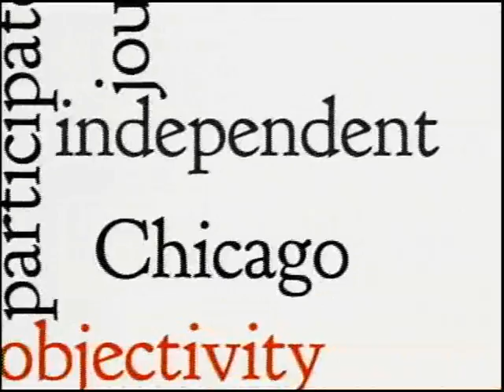Chicago Newsroom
On this week's Chicago Newsroom, Ken Davis is joined by Mick Dumke from Chicago News Cooperative, Barb Iverson from Columbia College, and Political Strategist, Don Washington. They discuss Rahm Emanuel's plans for Chicago, the future of the news media, and the passing of Jim Tyree, chairman of Sun-Times Media. This program was produced by Chicago Access Network TV.